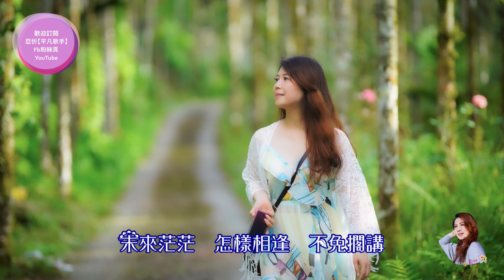【愛抹落心】 亞忻Cover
愛抹落心
原唱：林晏如
作詞：張路
作曲：許卿耀

未來茫茫　怎樣相逢　不免擱講
未來茫茫　純情的風　笑阮憨
問你啊　思念的歌　唱甲無聲是要按怎
偷偷行　偷偷行　無講一聲

夢來成空　拖磨時間　為你一人
離合悲歡　甲你無關　愈想愈煩
無人伴　無人伴　阮會孤單

愛抹落心　恨抹落心　想你的暝是不知冷
欠阮的情　誤阮一生　不免來還
愛抹落心　恨抹落心　等你暝是珠淚滴
等待到花落誰來同情　傷這呢深